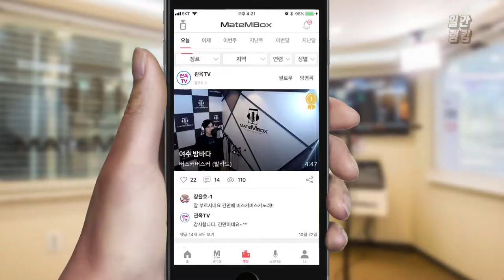메이트엠박스 일간 랭킹 TOP4 2019년 10월 22일 [Daily Ranking]